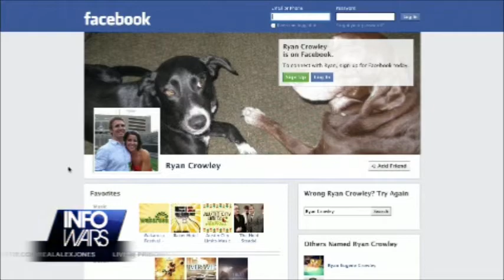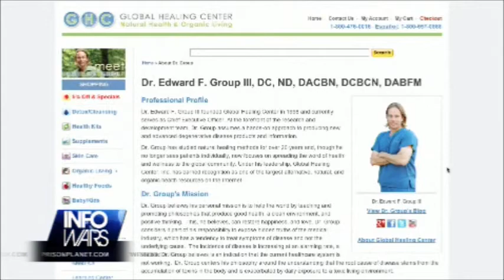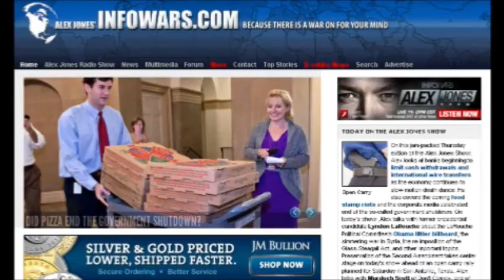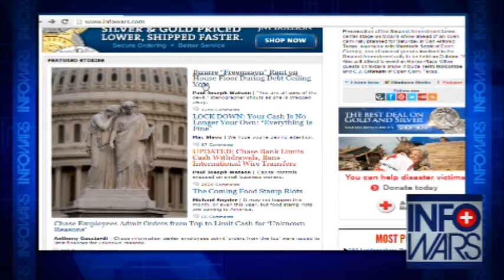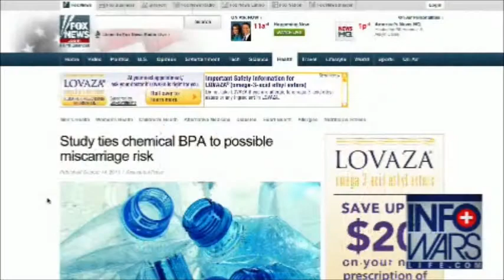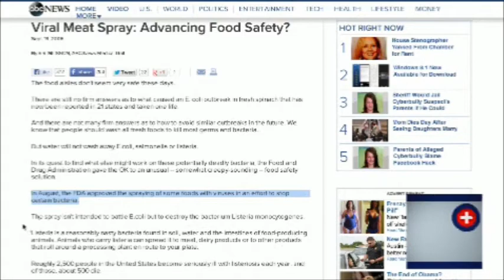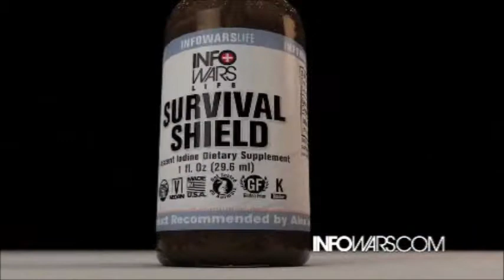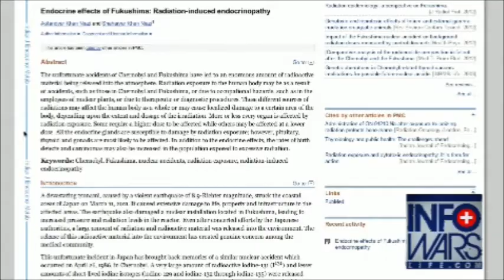Nascent Iodine Dr Edward Group Alex Jones 20131017